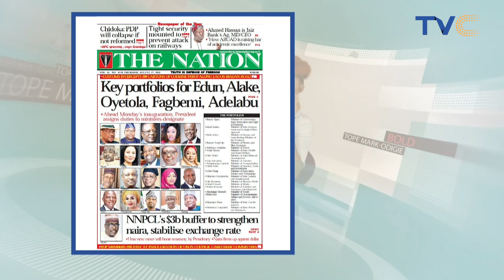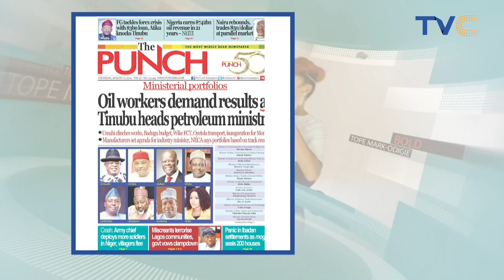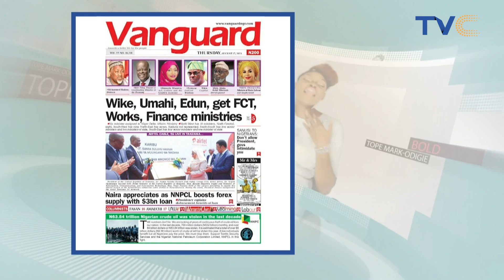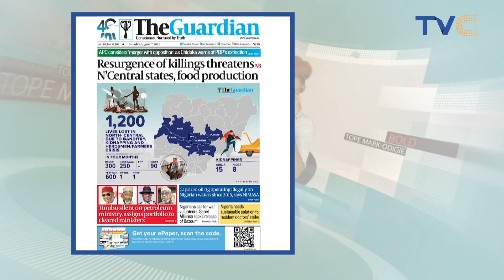Nigeria Earns $742bn Oil Revenue In 21 Years – NEITI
Checkout the trending news in the front of Nigerian Newspapers as they are being reviewed by the ladies of YourView